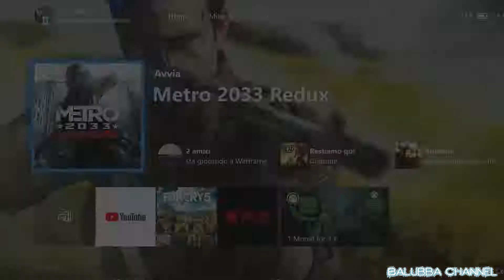Let's Play Metro 2033 Redux ( Sub Ita ) : Il viaggio di Artyom ha inizio.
In questo Let's Play comincia l'avventura di Artyom per salvare Exhibition la stazione in qui è cresciuto e avvertire il resto della metro sul pericolo dei Tetri..  Buona Visione ; )

Gioco : Metro 2033 Redux

Piataforma: Xbox One X

Registrato Tramite Elgato Game Capture HD60S.

Editing video tramite CyberLink PowerDirector.